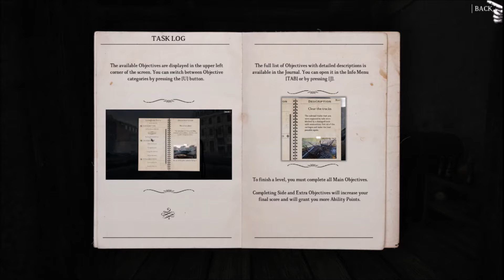WW2 Rebuilder Demo